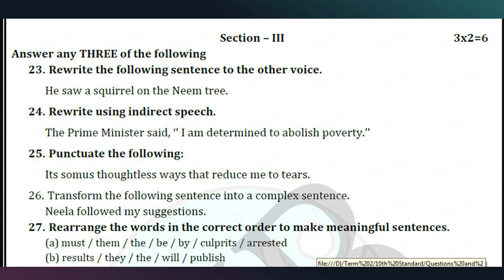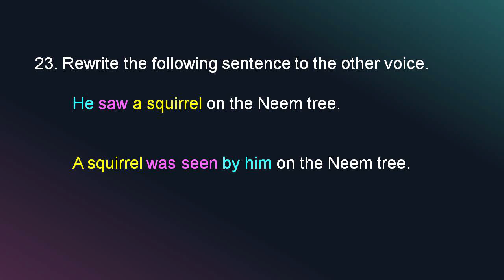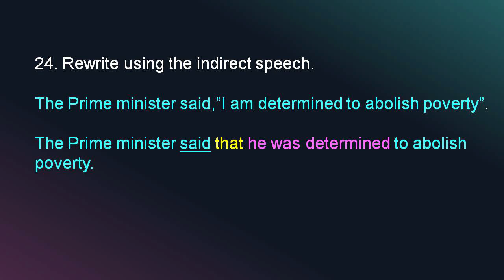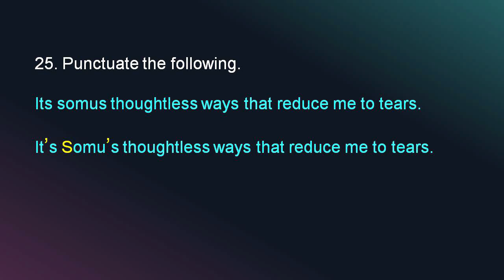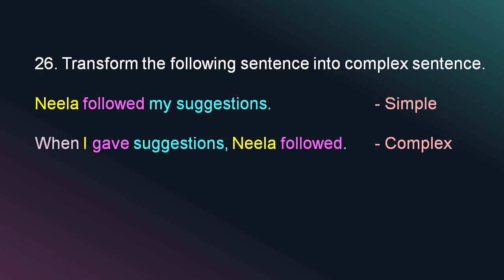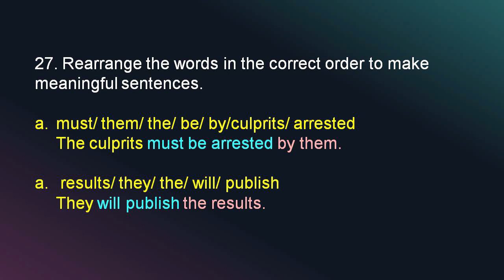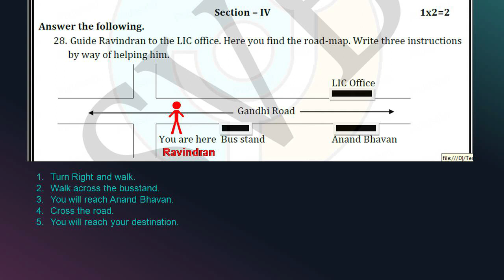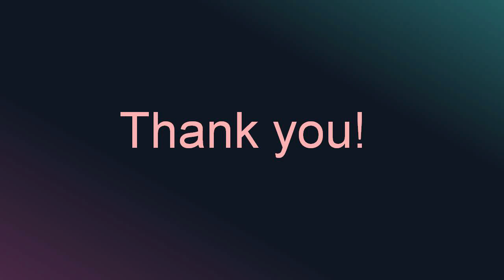10th Model Question answered| Part II Sections C,D| தமிழில் விளக்கமாக